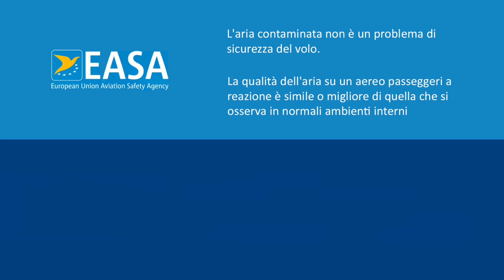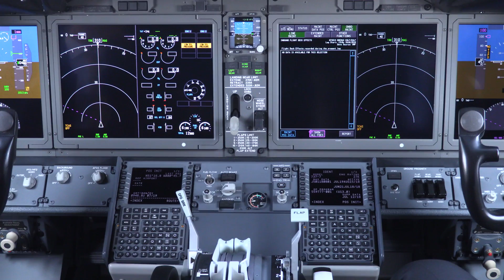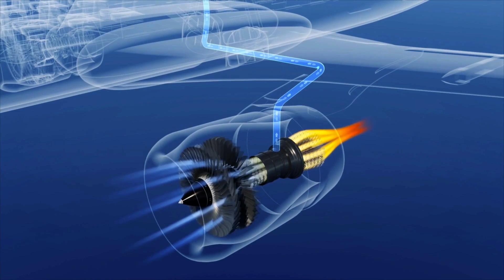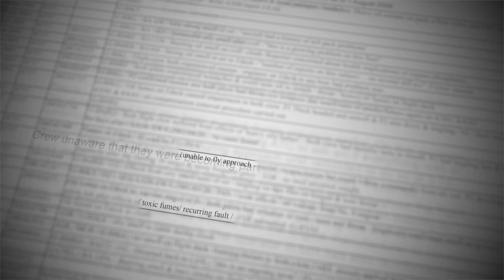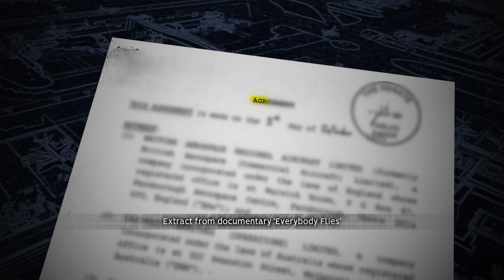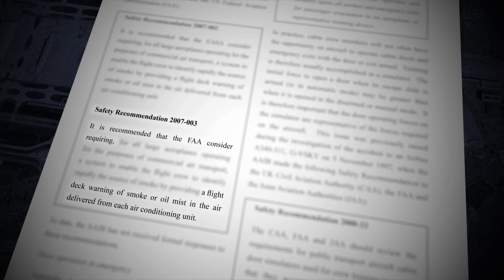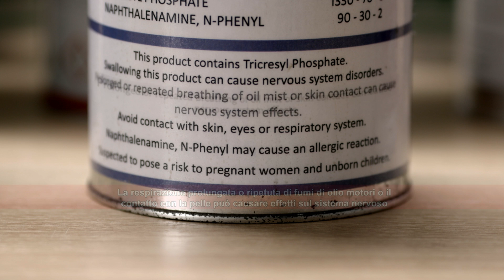Da dove viene l'aria della cabina dell'aereo? || GCAQE Aria pulita campagna (Italiano)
Puoi anche trovare questo video in più di 20 lingue. Controlla il nostro canale YouTube e condividi le informazioni.

Il GCAQE chiede alle autorità di regolamentazione e ai governi di tutto il mondo di imporre l'introduzione di efficaci filtri di "spurgo dell'aria" e sensori di avvertimento dell'aria contaminata sugli aerei passeggeri. L'esposizione all'aria contaminata può causare un rischio per la sicurezza del volo, per l'equipaggio e per la salute pubblica.

L'industria aeronautica sa da decenni che l'aria contaminata può e ha compromesso e reso inabile il personale di volo e di cabina. Hanno anche avuto una buona conoscenza di quali sostanze chimiche sono presenti durante questi eventi per oltre 20 anni.

Si prega di guardare il nostro cortometraggio "Appello per l'installazione obbligatoria di sistemi efficaci di rilevamento dell'aria contaminata e di filtraggio" dell'aria di spurgo "sugli aerei passeggeri e i nostri filmati animati" Comprensione della filtrazione e dei sistemi di "spurgo dell'aria" sugli aerei commerciali a getto di seguito per ulteriori informazioni questi problemi, la domanda cambia e "Fly informato".

La campagna GCAQE è supportata da rappresentanti di oltre 1 milione di lavoratori dell'aviazione, la Confederazione europea dei sindacati (CES), la Federazione europea dei lavoratori dei trasporti (ETF), la Federazione internazionale dei lavoratori dei trasporti (ITF) e la European Cabin Crew Association (EurECCA ). Il comunicato stampa può essere letto qui